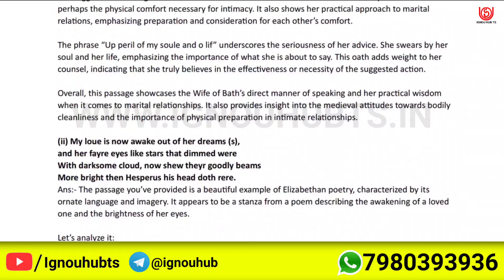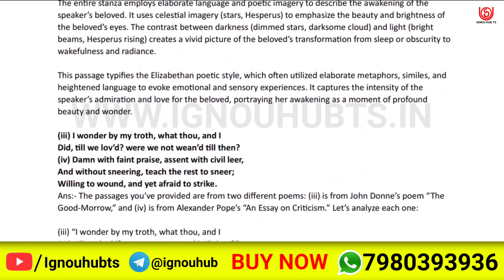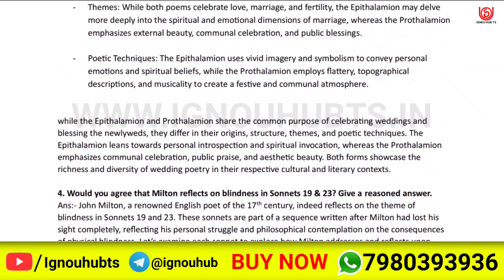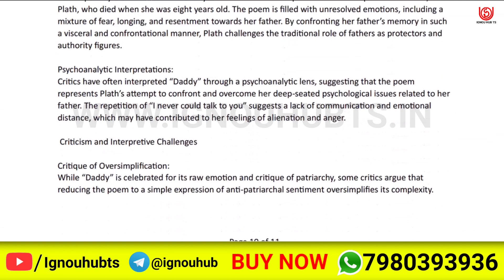MEG 01 solved assignment 2024-25 | MEG 01 solved assignment 2025 | Ignou MEG 01 in English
MEG 01 Full PDF video of solved assignment of MEG1 is uploaded here. You can watch it and complete your assignment and make the highest score in your assignment.

more Information-
MEG 01,
MEG1,
MEG 01 solved  assignment pdf download,
ignou,
MEG 01 free solved assignment,